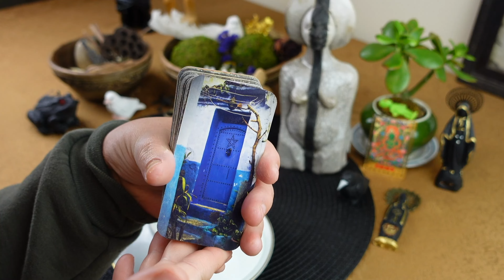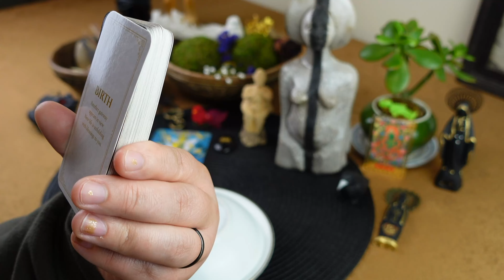CANCER: YOU DIDN’T EXPECT THIS KIND OF READING TODAY! ✨ BIG WIN! ✨// ASMR tea leaf reading horoscope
Personal readings

ULA